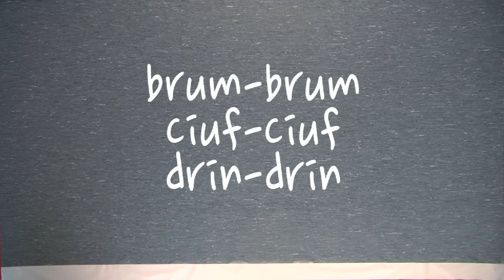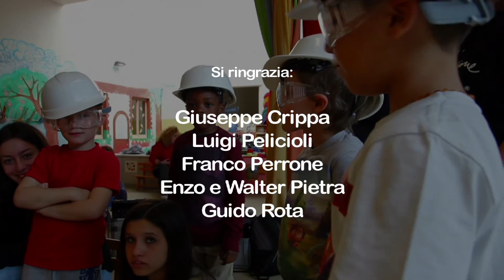Muoversi a Dalmine. brum brum, ciuf ciuf, drin drin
Video realizzato dalle classi partecipanti a Raccontare la città industriale 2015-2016 "Muoversi a Dalmine: la scuola d'infanzia comunale "Cittadini", la primaria “Carducci”, le secondarie di primo grado "Aldo Moro" di Mariano e di secondo grado IIS Marconi e ISIS Einaudi di Dalmine